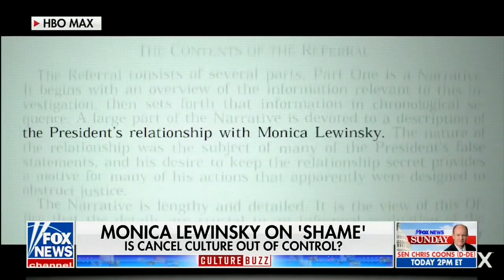Julie Banderas: Bill Clinton Should Be Shamed More Than Lewinsky, Shattered Her Life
Julie Banderas: Bill Clinton Should Be Shamed More Than Lewinsky, Was 20 Years Her Senior, Shattered Her Life, October 10, 2021